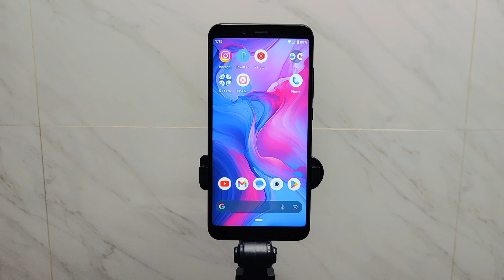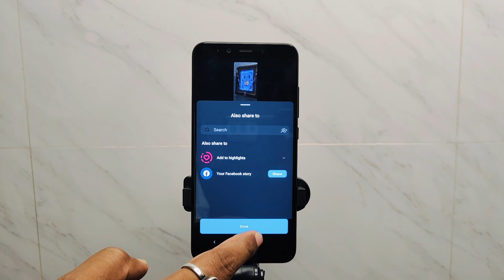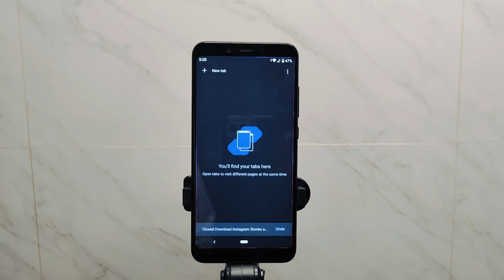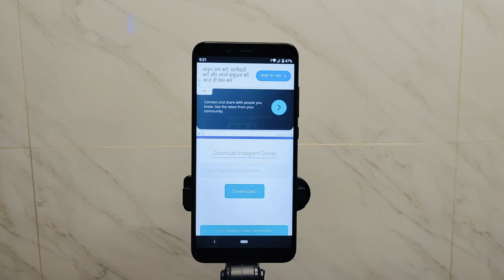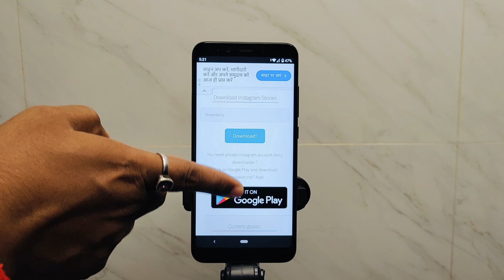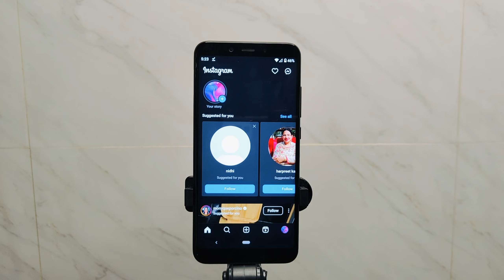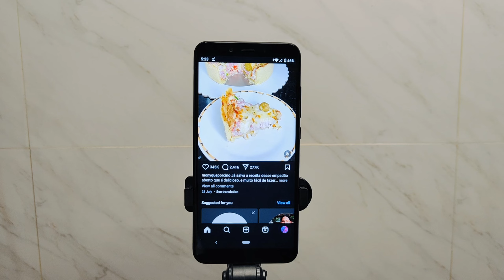How To Download Instagram Story with Music | Instagram Story Kaise Download Karen Music Ke Sath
Hey Every one in this video we are going to show you how to download Instagram story with music in your mobile phone 2024.

An Instagram Story is a feature on the Instagram platform that allows users to share photos and videos that disappear after 24 hours. Stories are typically used to share moments, updates, or behind-the-scenes content in a more casual and temporary format compared to permanent posts. Users can add text, stickers, music, and various effects to their Stories, which can be viewed by their followers by tapping on their profile picture.